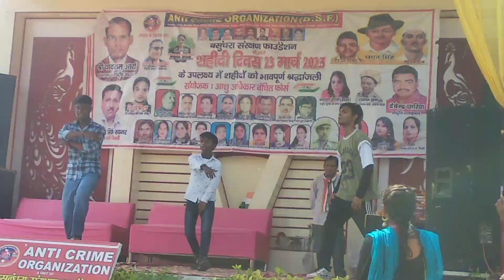mast dance ☺️☺️☺️Funny goldy Soni